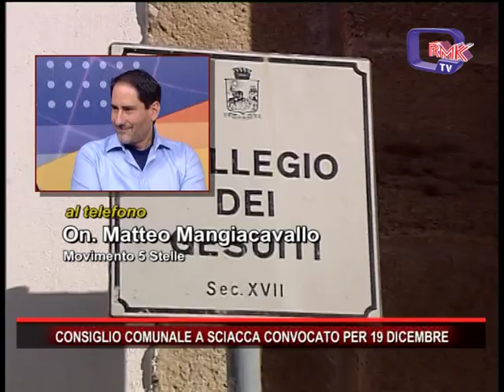CONSIGLIO COMUNALE A SCIACCA CONVOCATO PER 19 DICEMBRE